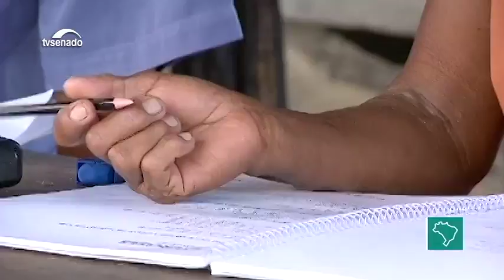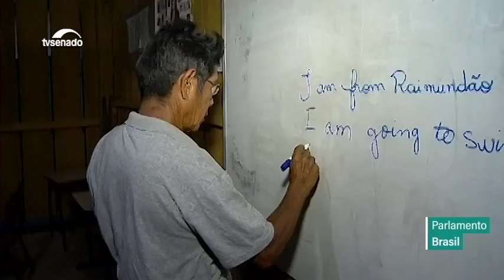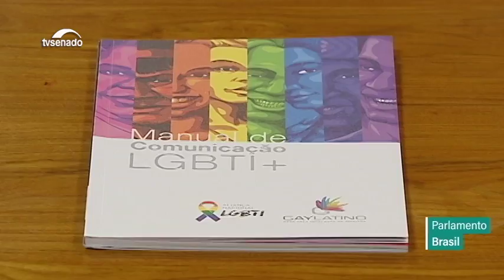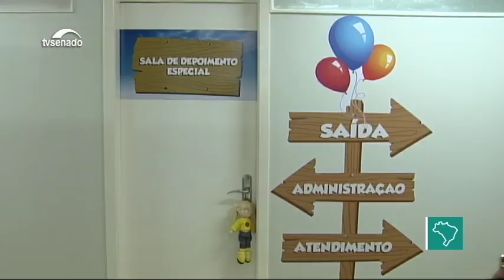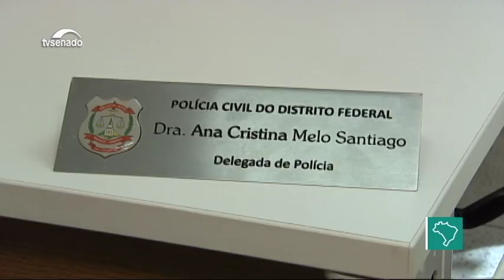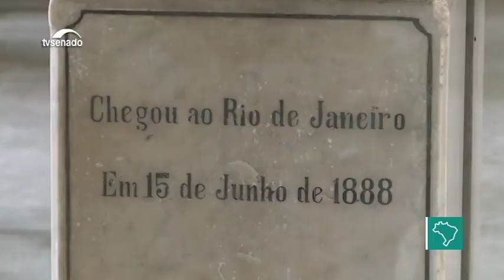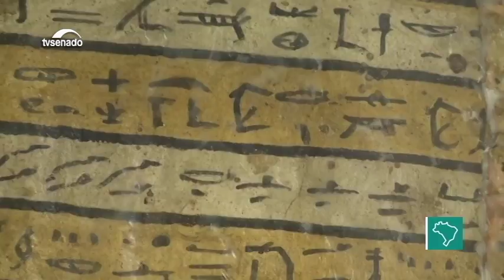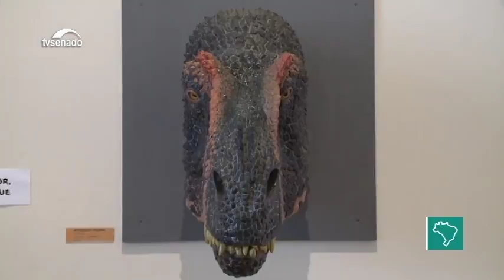Índios aprendem línguas estrangeiras em Roraima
E veja mais: infiltração de policiais na internet reforça o combate à pedofilia; um LGBTI morre por dia no Brasil; e Museu Nacional do Rio de Janeiro completa 200 anos.